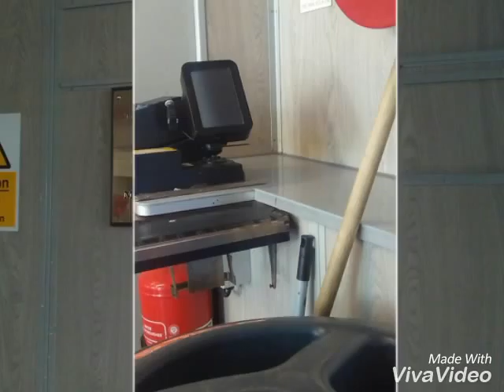Trip to. Tynemouth. Photos